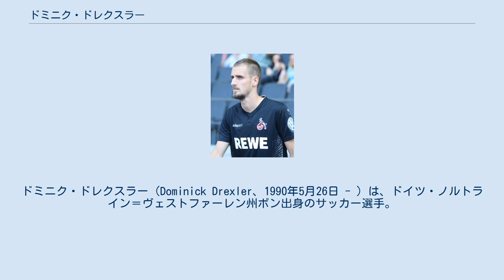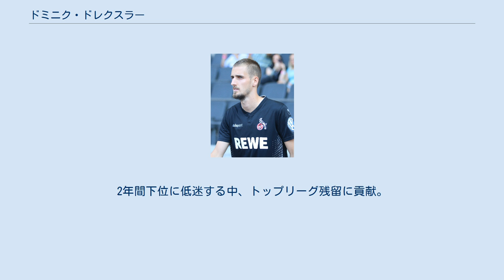ドミニク・ドレクスラー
FCロートヴァイス・エアフルトの選手
ホルシュタイン・キールの選手
ドミニク・ドレクスラー（Dominick Drexler、1990年5月26日 - ）は、ドイツ・ノルトライン＝ヴェストファーレン州ボン出身のサッカー選手。
ツヴァイテリーガ・シャルケ04所属。
 旧西ドイツの元首都・ボン出身。
地元ボンにはプロサッカークラブは存在せず、アレマニア・アーヘンなどのアカデミーを経てバイエル・レバークーゼンのアカデミーに入団。
2009年にBチームに昇格し、2009-10シーズンは25試合4得点を記録。
しかし、トップチーム昇格までには至らず、翌2010年にFCロートヴァイス・エアフルトと契約。
これを皮切りにSpVggグロイター・フュルト、VfRアーレン、ホルシュタイン・キールなどでプレー。
2017-18シーズンにはホルシュタイン・キールの主力選手として31試合に出場、12得点11アシストを記録。
チームをドイツ・ブンデスリーガ1部昇格プレーオフに導いた。
 2018年7月1日、デンマーク1部のFCミッティランと契約。
しかしホルシュタイン・キールでの活躍が目を引き、ドイツ・ブンデスリーガ1部の1.FSVマインツ05と1.FCケルンがオファーを出し、最終的にはドイツ・ブンデスリーガ2部に降格することになったケルンと契約を結んだ。
2018年7月20日から2022年6月30日までの4年契約。
 ケルンでの初シーズンとなった2018-19シーズンでは33試合に出場し9ゴール18アシストを記録。
攻撃の主力選手として2部リーグ優勝とドイツ・ブンデスリーガ1部復帰に導いた。
 2019-20シーズン開幕戦のVfLヴォルフスブルク戦でブンデスリーガ1部でのデビューを果たす。
続く8月24日のボルシア・ドルトムント戦では、先制点となるブンデスリーガ1部初得点を記録。
2019年12月19日のアイントラハト・フランクフルト戦では、0-2の劣勢から同点に追いつき、迎えた後半36分に勝ち越しゴールを決め、4-2の大逆転勝利に導いた。
2年間下位に低迷する中、トップリーグ残留に貢献。
 2021年7月21日、シャルケ04と2年契約を締結した。